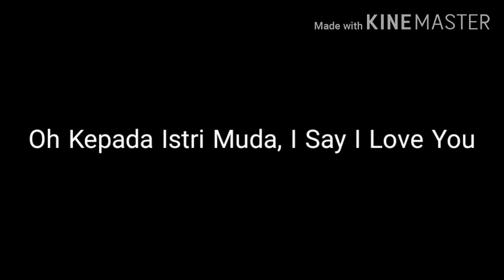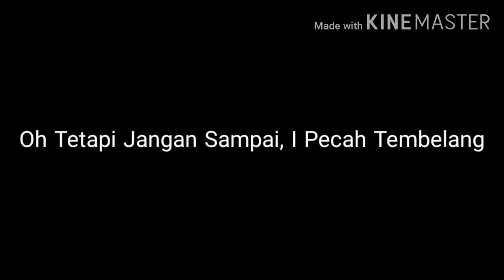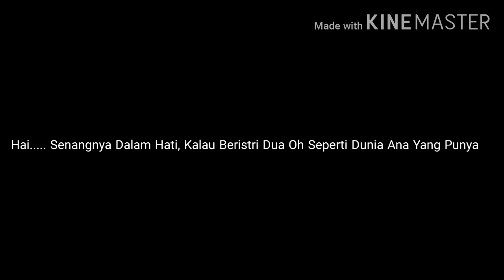Fadil Muhammad - Madu Tiga OFFICIAL LYRICS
Cover By Ahmad Dhani